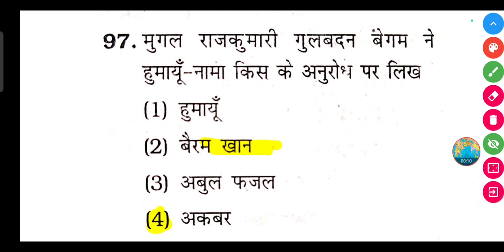मुगल राजकुमारी गुलबदन बेगम ने हुमायूँ-नामा किसके अनुरोध पर लिखा था ?